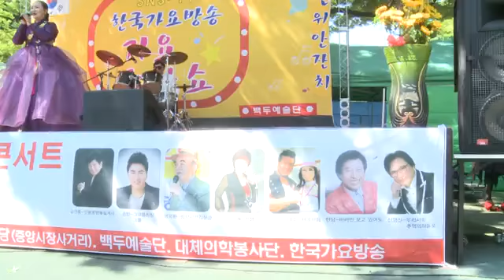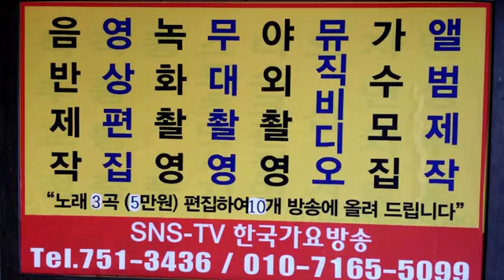가수서진숙-국악공연-남한산성전국노래자랑=010-7165-5099한국가요방송총연합회